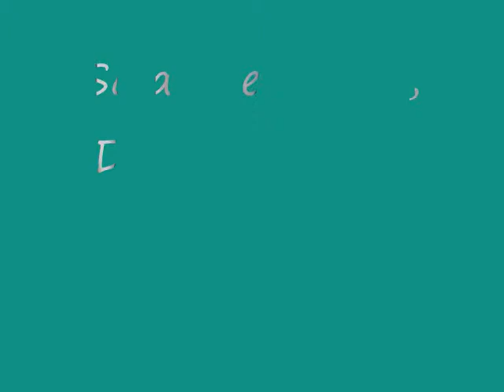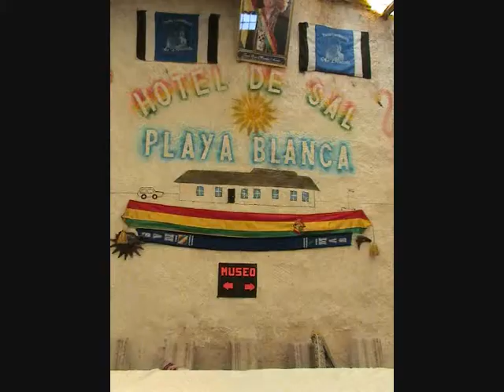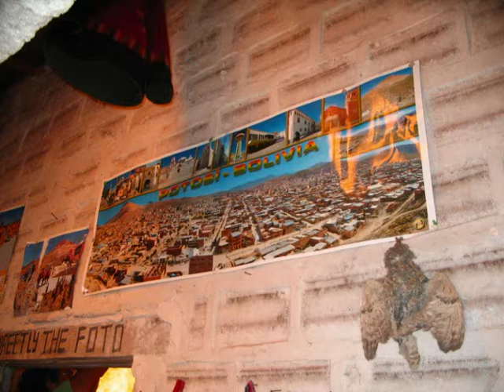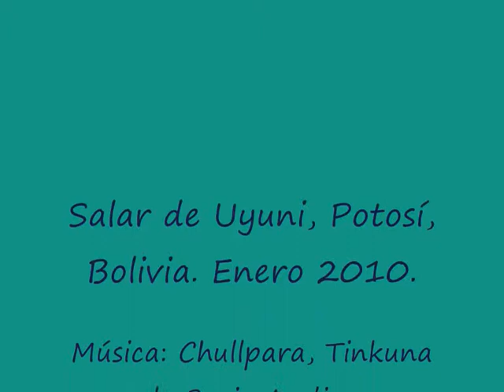Salar de Uyuni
Un recorrido por paisajes hermosos. El salar mas grande del mundo es identificable desde la luna.